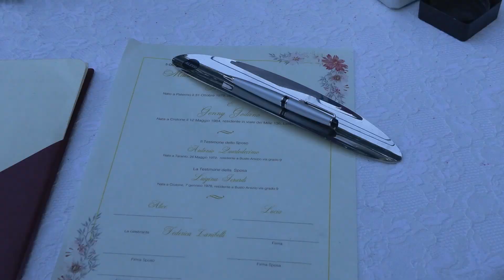Genny & Max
05 Ottobre 2024, Villa Belvedere , Misano di Gera D'Adda. Genny e Max attorniati da Parenti ed Amici coronano il loro sogno con una commovente Cerimonia Civile. dopo il rito hanno salutato tutti gli intervenuti nel ristorante della Villa.